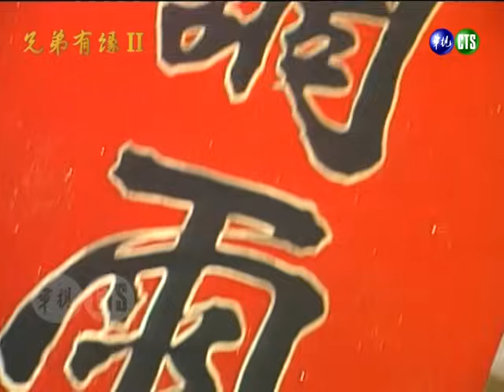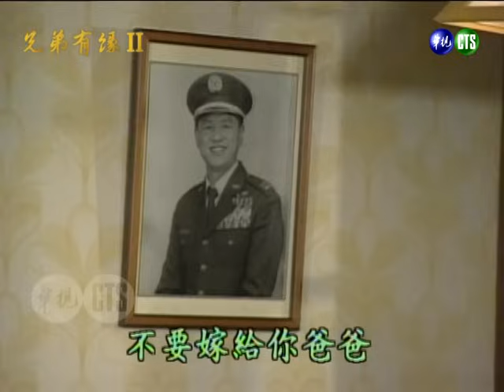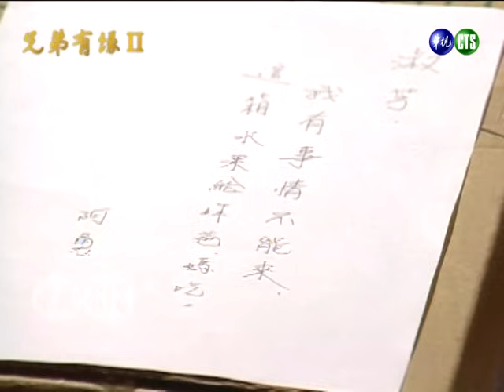【兄弟有緣Ⅱ】第8集 娶妳真是福氣｜主演：石英、陳松勇、蕭大陸、廖峻、邱于庭、蔡燦得、高玉珊、歸亞蕾、宋達民、楊懷民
《兄弟有緣Ⅱ》是華視1995年3月13日～1995年5月29日播出的八點檔連續劇，由石英、陳松勇、蕭大陸、廖峻、邱于庭、蔡燦得、高玉珊、歸亞蕾、宋達民、楊懷民、吳敏、羅斌、洪流等人主演，共56集。
劇情大綱：
正勇忘記跟淑芳的約定，趕到醫院時眼看她跟建國越加親密。玉燕希望建國如果有談得來的同事，或認為不錯的人，讓他帶回家瞧瞧。那天帶三叔公去過酒家後，他突然拜訪趙宅，正宗擔心他說溜嘴。